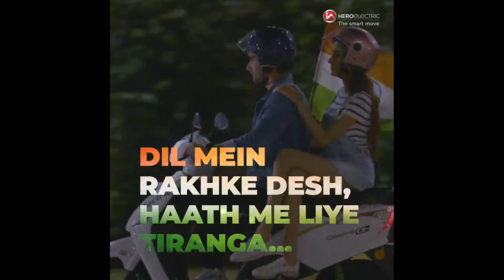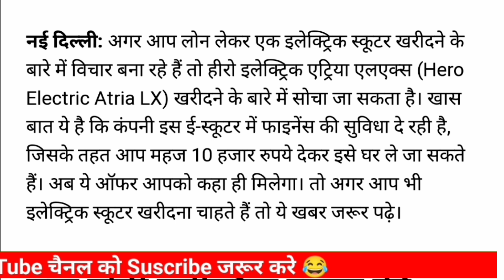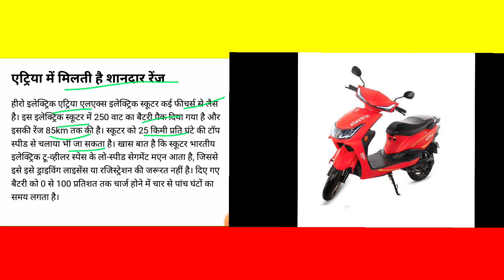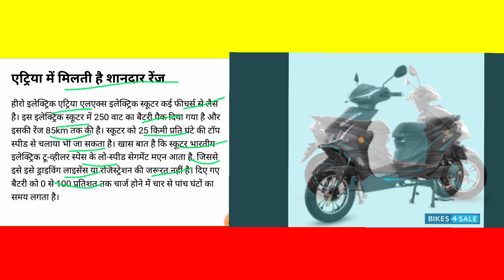Hero इलेक्ट्रिक स्कूटर् कीमत 10 हजार रुपये!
Hero इलेक्ट्रिक स्कूटर् कीमत 10 हजार रुपये! ‎@Online Help In Hindi